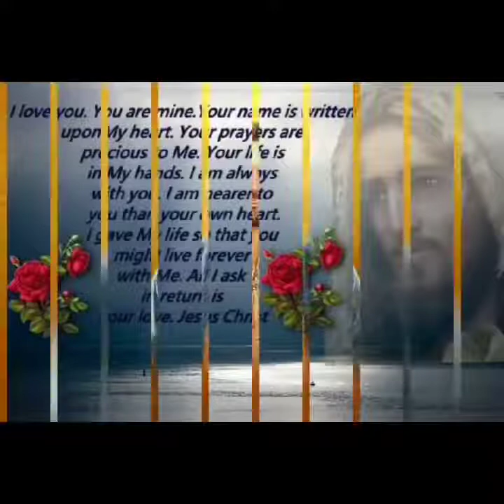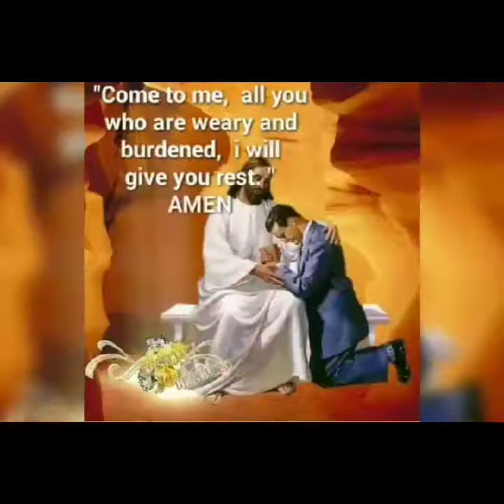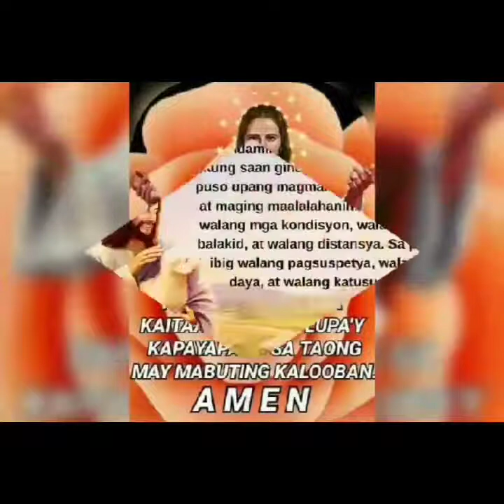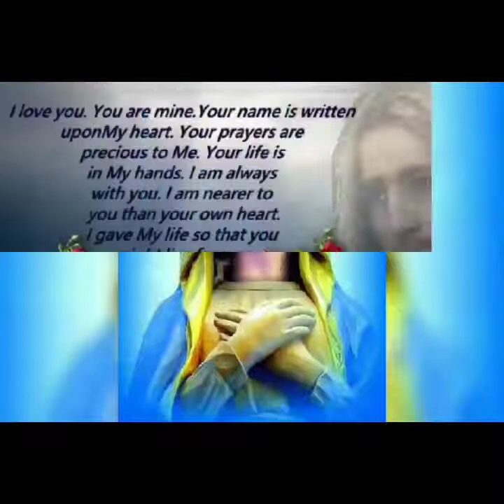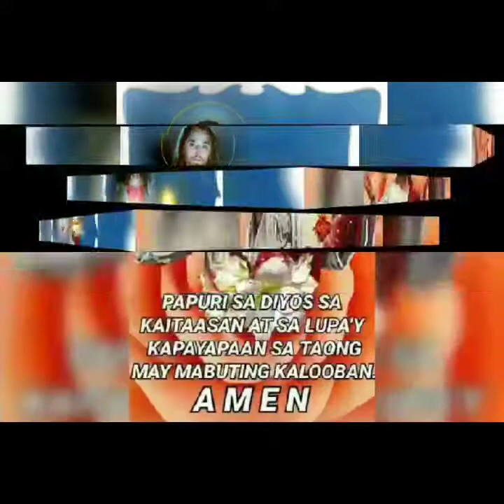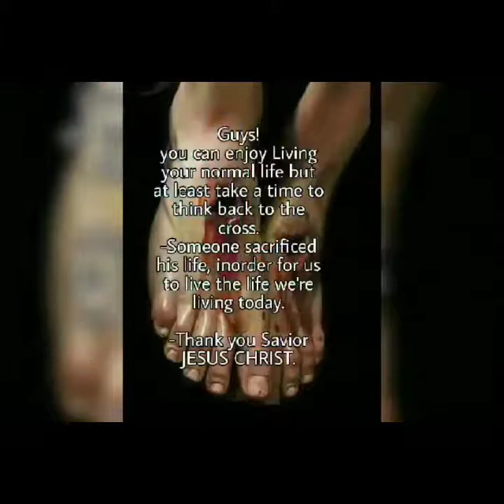HESUS DIYOS KA NG BUHAY KO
by Leon Patillo